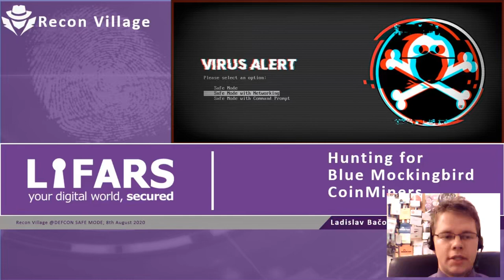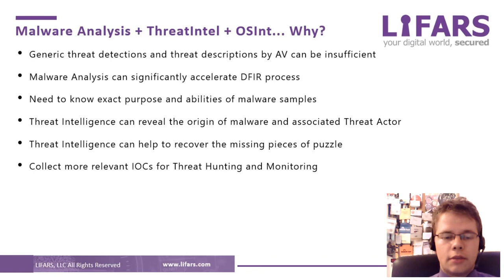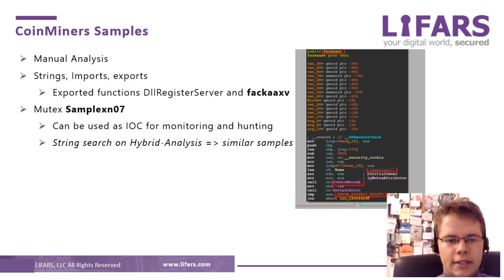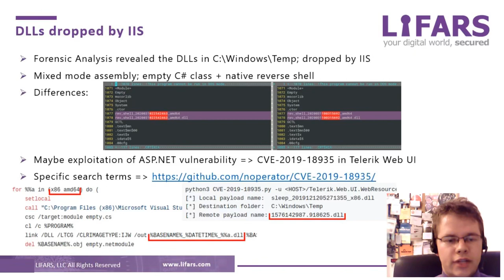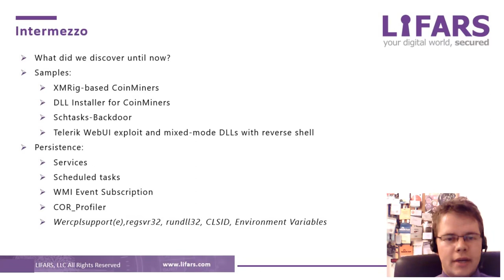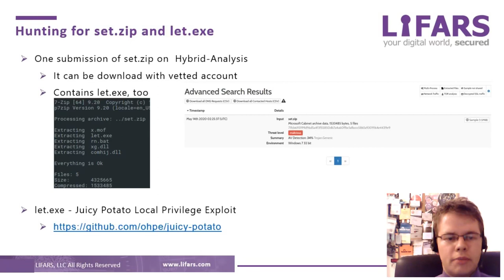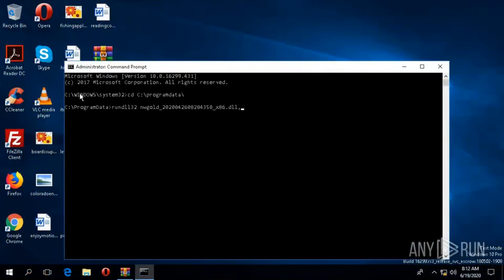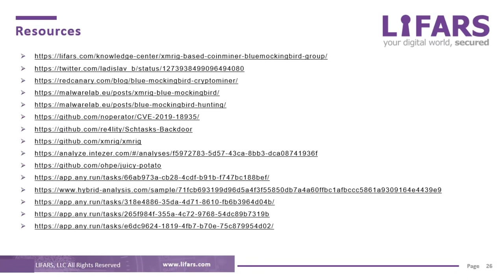DEF CON Safe Mode Recon Village - Ladislav Baco - Hunting for Blue Mockingbird Coinminers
During March-May 2020 the Blue Mockingbird group infected thousands of computer systems, mainly in the enterprise environments. There are known incidents in which they exploited the CVE-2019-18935 vulnerability in Telerik Web UI for ASP.NET, then they used various backdoors and finally, they deployed XMRig-based CoinMiners for mining Monero cryptocurrency. Interesting about these cases is the persistence which they used for CoinMiners - lot of techniques including scheduled tasks, services, but also WMI Event Subscription and COR Profilers.

During forensic analysis and incident response process it was possible to find these persistences and many coinminers artifacts, but malware samples responsible for their installation and persistence creation have been missing. However, when we enriched results of the standard malware analysis with the Threat Intelligence data and OSInt, we were able to find the missed pieces of puzzle and reconstruct the original attack chain including the initial exploitation, local privilege exploit, two backdoors, main payload and multiple persistence techniques. Moreover, this research reveal many about the tools, techniques and procedures (TTP) of Blue Mockingbird Threat Actor.

Finally, with more knowledge about the attackers it is possible to collect more samples of coinminers used by them. After next step of reconnaissance we can get insight into profit of their attacks and compare them with the damages caused by these attacks.